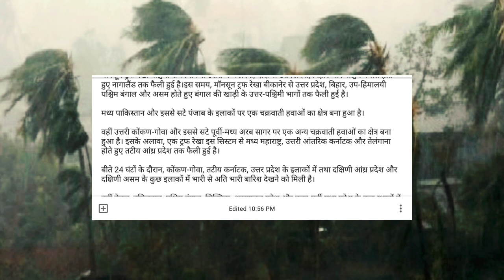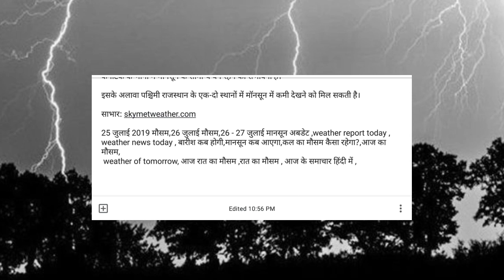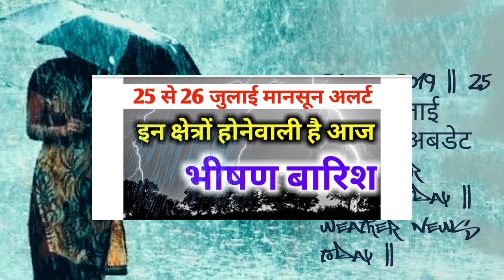25 july 2019 || 25 - 26 जुलाई मानसून अबडेट || weather report today || weather news today